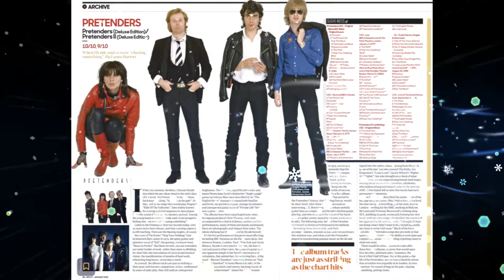💫🌎🛸🛸Pretenders - Space Invader✨👽👽🛸🛸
Space Invader - Pretenders.  Instrumental 1980.
1980, 2018 Warner Music UK Ltd.
Guitar: Chrissie Hynde
Producer: Chris Thomas. Additional  Keyboards: Chris Thomas
Guitar: Chrissie Hynde
Guitar, Keyboards, Vocals: James Honeyman-Scott
Drums: Martin Chambers
Bass: Pete Farndon
Additional  Recording: Steve Nye
Remastering  Engineer: Tim Young
Composer: James Honeyman-Scott
Composer: Pete Farndon